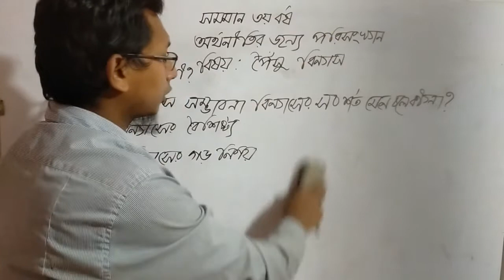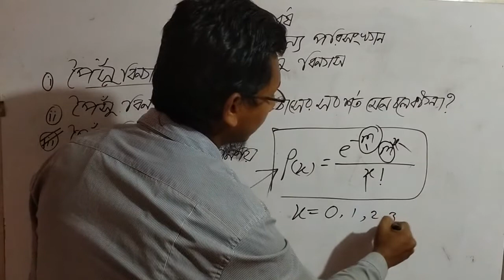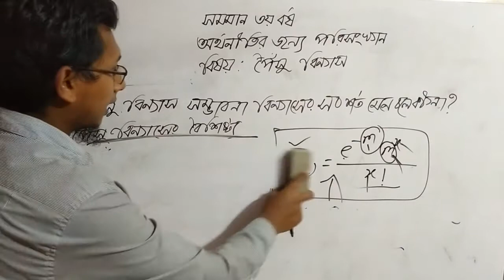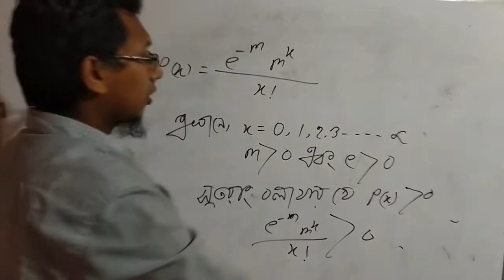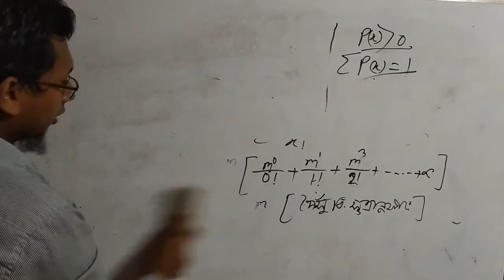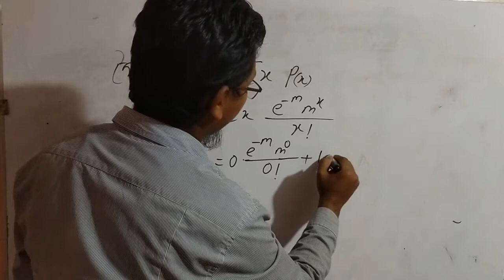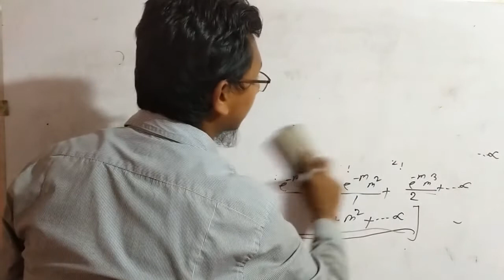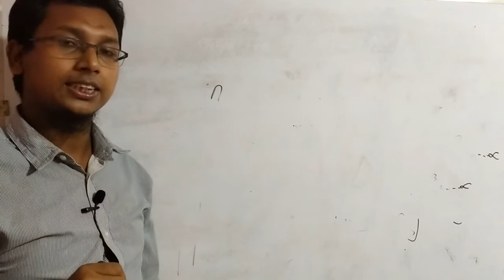Honours third yearDepartment of Economics Subject:Statistics for Economics.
Honours third year
Department of Economics
Subject:Statistics for Economics
Topics: Poisson Distribution
Syed Hossain
Lecturer in Economics